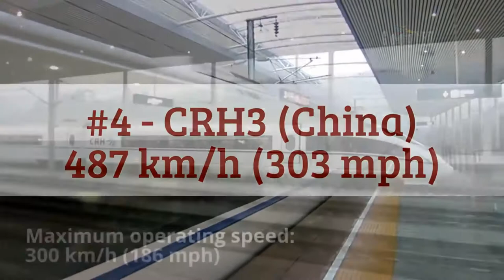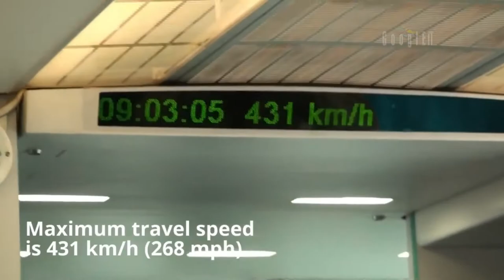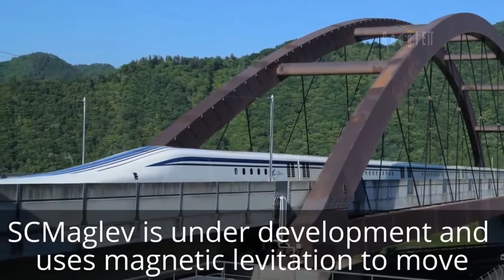10 Fastest Trains in the world || 2019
10 Fastest Trains in the world || 2019
A great collection of extreme and incredible high-speed trains, including an unbelievable Shinkansen L0 series (SCMaglev) reaching the speed record of 603 km/h (375 mph).

This compilation also includes the futuristic VacTrain (Vacuun Tube Train) that, based on magnetic levitation, using airless tunnels could theoretically reach 8000 km/h (5000 mph).

These trains can easily beat airplanes and jets on short distances: maybe, in the future, you will not need to book an expensive flight and New York to Beijing will take only a couple of hours using a luxury Maglev train inside a vacuum tunnel. Travel between cities and countries will be much easier!

The 10 incredibly fast and most expensive trains in the world are:

SCMaglev L0 series (Japan): 603 km/h (375 mph) - The complete rail system of this high speed magnetic levitation train is expected to cost $75 billion

TGV (France): record for the fastest wheeled train, reaching 575 km/h (357 mph) between Paris and Strasbourg

Transrapid (China): 501 km/h (311 mph) - The first commercial implementation of this High-Speed rail system was completed in 2004 connecting the city of Shanghai to the International Airport and the total cost is believed to be $1.33 billion

CRH3 (China): 487 km/h (303 mph)

Shinkansen (Japan): 443 km/h (275 mph)

KTX (South Korea): 421 km/h (262 mph)

ICE (Germany): 407 km/h (253 mph)

AVE (Spain): 404 km/h (251 mph)

ETR (Italy): 362 km/h (225 mph)

Eurosprinter (Europe): 357 km/h (222 mph), the world record for conventional electric locomotives

- - CREDITS - -

- "Il nuovo supertreno di Fs Italiane - Frecciarossa 1000": Ferrovie dello Stato Italiane